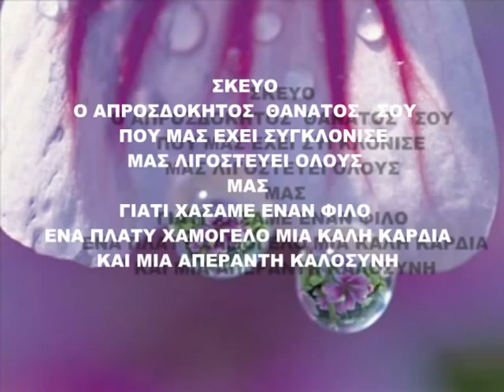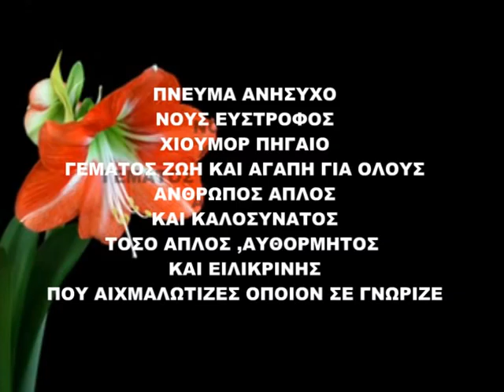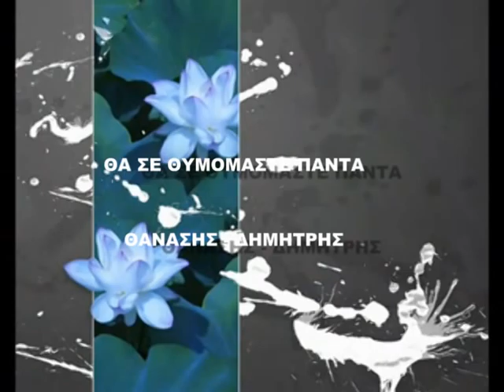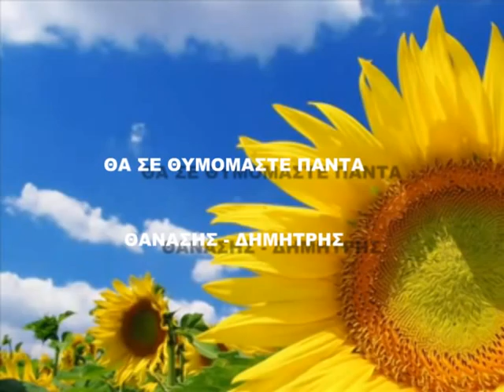SKEVOS skekar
ANTIO FILE